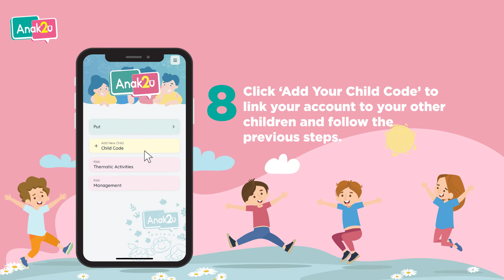How to register into Anak2U Parent Application using child code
Simple steps for registering into Anak2U parent application using child code are as follows:

1) Install the latest version of Anak2u Parent app from App Store or Google Play.
2) For first-time users, click ‘No Account?’ to register.
3) Get the code from your child’s school. Each student has their own child code.
4) Make sure to put the ‘-’ symbol when entering the code.
5) Fill in your child’s information and click ‘Next’.
6) Fill in your login information and click ‘Register’.
7) You are logged into the application and can monitor your child’s daily activities.
8) Click ‘Add Your Child Code’ to link your account to your other children and follow the previous steps.
9) If you have previously registered and logged out of the application, enter your email and password to log in.
10) Click ‘Forgot Password?’  to reset your password if you have forgotten your password.
12) An email will be sent to you and you can reset from ther